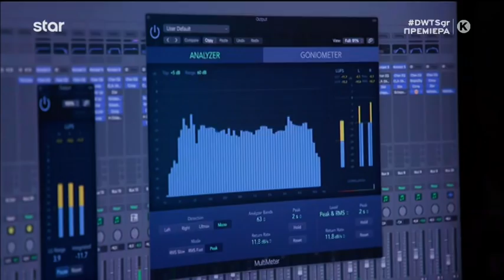DWTS: Πόσο καλή σάμπα χόρεψε ο Dominic Stars;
Δείτε την προσπάθειά του